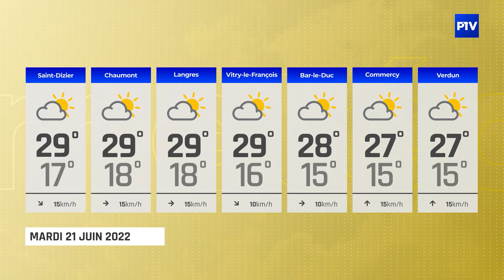La Météo | Mardi 21 juin 2022